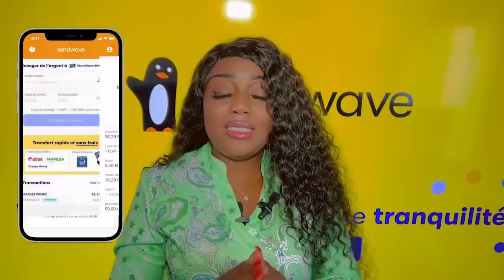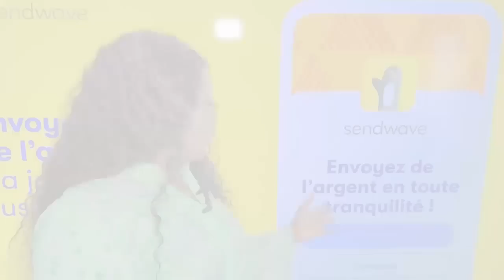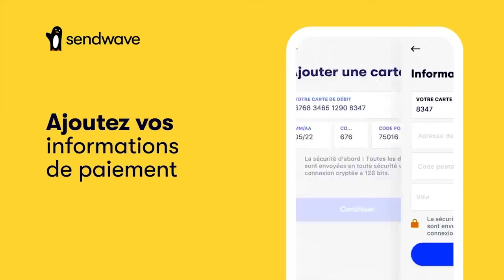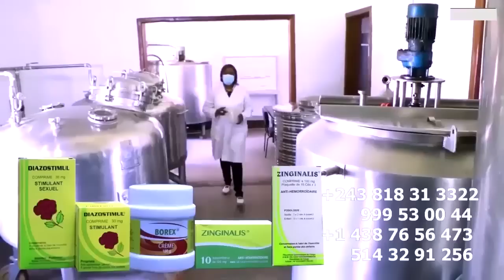Urgent: LYSE DANSEUSE De HERITIER WATA Hospitalisé Suite à Un Accident à GUINEE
Urgent: LYSE  DANSEUSE De HERITIER WATA Entre La Vie Et La MORT Suite à Un Accident  à GUINEE